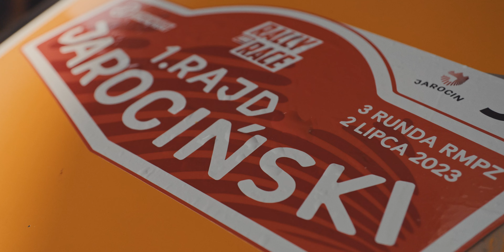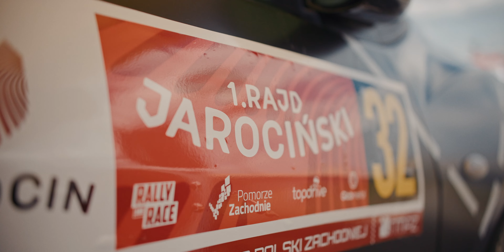1. Rally and Race Rajd Jarociński - Official Aftermovie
Czym tak naprawdę są dla nas rajdy samochodowe, motorsport? Stojąc z boku można nazwać to pasją. Ale to coś, co ciężko dziś zdefiniować słowami. Ta ekscytacja i... miłość dorastały razem z nami. Rozwijały nas jako kibiców, zawodników, ludzi. A teraz są częścią nas. Kawałkiem duszy, której nie da się wyrwać...

Kochamy to. Bo ten świat nas napędza, dostarcza nam emocje. Skrajne emocje. Od łez wzruszenia, radości, euforii i fascynacji po złość, furię, gniew i łzy rozpaczy. Wtedy czujemy, że żyjemy.

Rajd Jarociński dostarczył nam wszystkiego po trochu. Dzisiaj dzielimy się tym z Wami. Sprawdźcie ten fantastyczny materiał autorstwa Inmotorsport. Materiał, który pokazuje czym są rajdy. Raz jeszcze zapraszamy Was do stolicy polskiego rocka!

1. Rally and Race okazał się wielkim sukcesem. Sprawdźcie filmowe podsumowanie tej imprezy autorstwa Inmotorsport. Dziękujemy, że jesteście z nami!